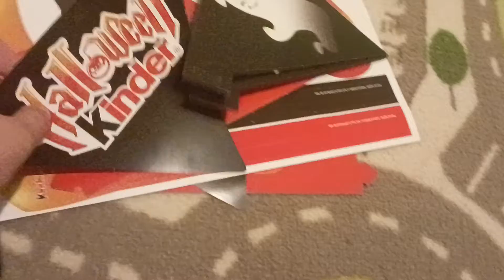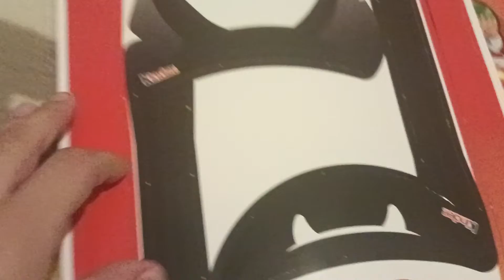FESTONI HALLOWEEN KINDER - Gabry - i festoni e le mascherine.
ciao a tutti amici oggi sono andato al mio Conad che si chiama Spazio Conad. li ci sono gli ovetti Zaini Sonic, Kinder sorpresa Natoons, Hotwheels, principesse Disney e ho trovato anche questi festoni halloween Kinder ma non temete arriverà anche Happy snack zucca. Erano belli. Comunque domani caricherò il video Vasto Oktoberfest e poi Halloween al mio paese cioè Roma . ciao al prossimo video!